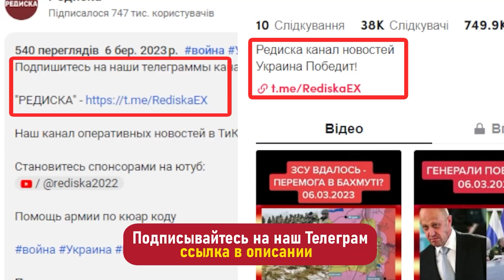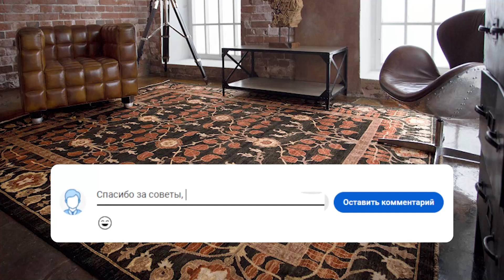Ваш ковер будет как новым! Простой способ: справиться даже ребенок. Копеечное средство-смотреть всем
Ковры могут стать настоящими магнитами для шерсти и волос, особенно если у вас есть пушистые домашние питомцы или длинноволосые члены семьи.